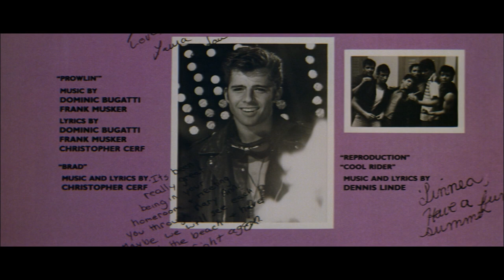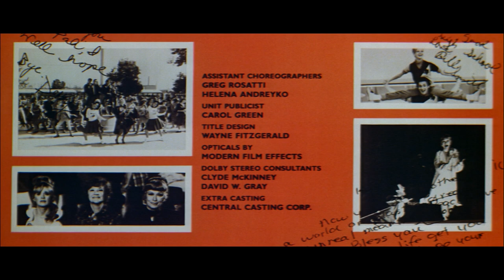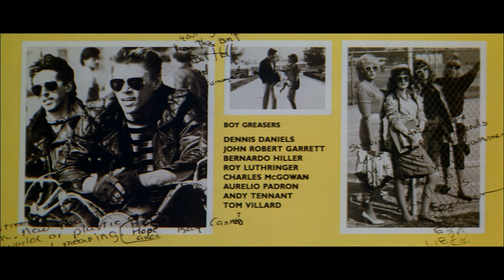(1982) Grease 2 - Back To School Again (Reprise - End Credits)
The credits start rolling in yearbook-style, as in the original film.
"Back to School Again" – Cast and The Four Tops